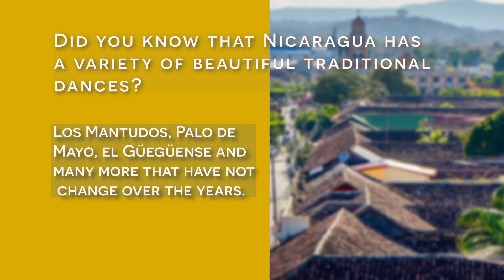Hispanic Heritage Month | Nicaragua